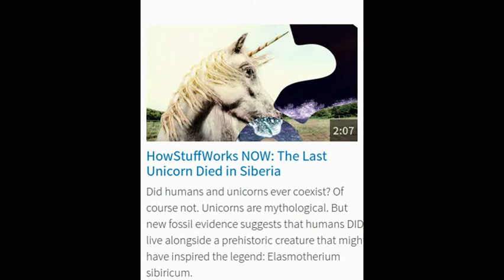No! HowStuffWorks.. not a unicorn.. cow in a hat.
No! HowStuffWorks, that's not a Unicorn, it's a cow in a hat!
SOURCE of BOLLOX:
HowStuffWorks NOW - The Last Unicorn Died in Siberia

My claim of hat wearing cows is no less valid than HowStuffWorks claiming the Unicorn myth, the most majestic & beautiful of all mythological beasts, could possibly have originated from this hairy, prehistoric, god damn ugly Rhino. lol